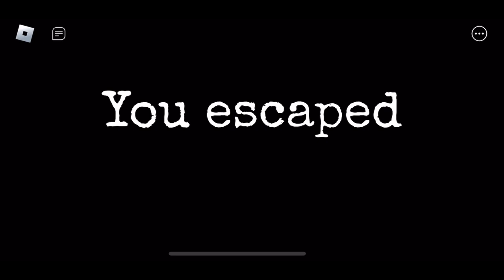Roblox: Granny School Bus Escape Speedrun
Had a good run on here just pulled it off pretty quickly. Just wanted to run this gg

Steam Name: smoothvegames
Roblox: Fancy223, Smoothve96123
My Itch.io account name: Smoothve96